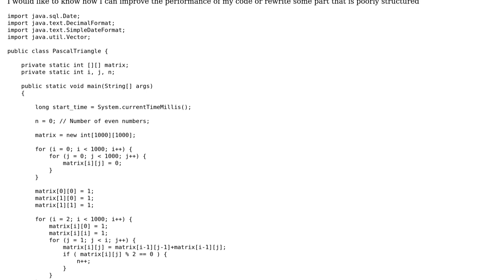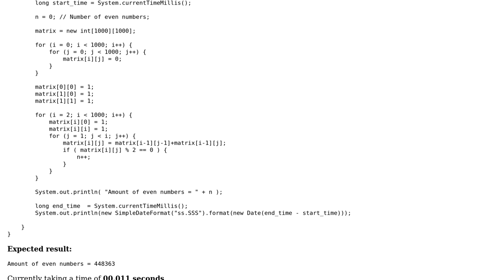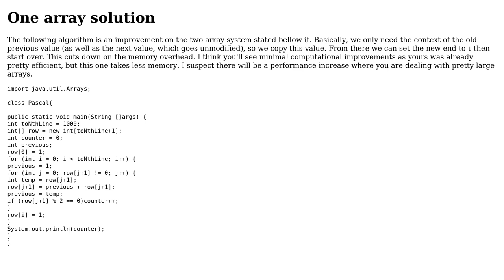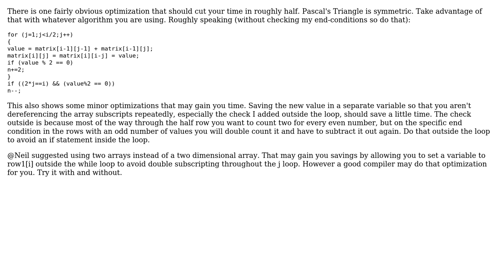Code Review: Pascal's Triangle Java (performance) (2 Solutions!!)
Code Review: Pascal's Triangle Java (performance)

With thanks & praise to God, and with thanks to the many people who have made this project possible! | Content (except music & images) licensed under CC BY-SA | Music | Images & others | With thanks to user Sinc user Neil user Gabriel and the Stack Exchange Network Trademarks are property of their respective owners. You are responsible for your own actions.